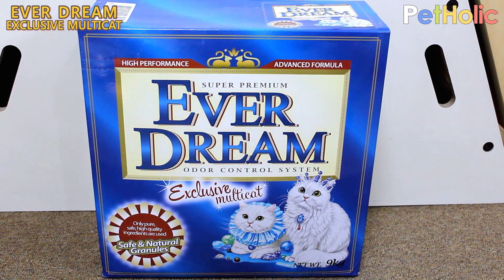[고양이 모래] 에버드림 익스클루시브 멀티캣 : EVER DREAM EXCLUSIVE MULTICAT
펫 홀릭 - [EVER DREAM] EXCLUSIVE MULTICAT

오늘의 고양이용품 리뷰는..
[고양이 모래] 에버드림 익스클루시브 멀티캣 입니다.